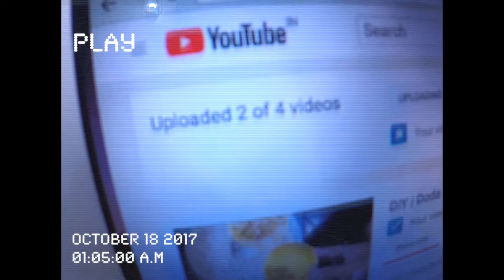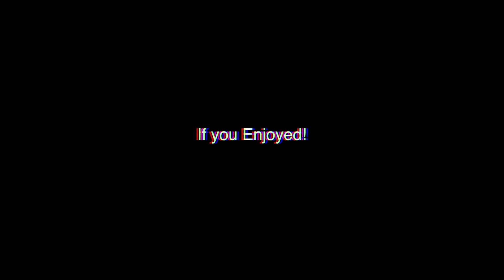VLOG (DIWALI) | Behind The Scenes | 90's Theme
See what happen's when the camera is NOT RECORDING!

In this episode get some Inside and Behind the scenes SCOOP!!

Our Links -